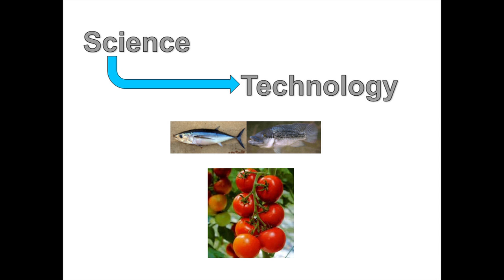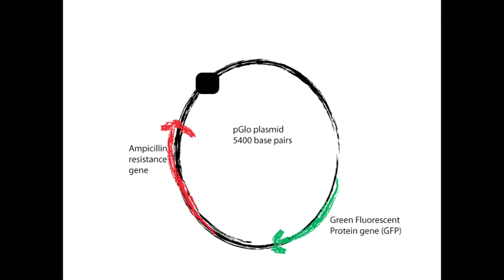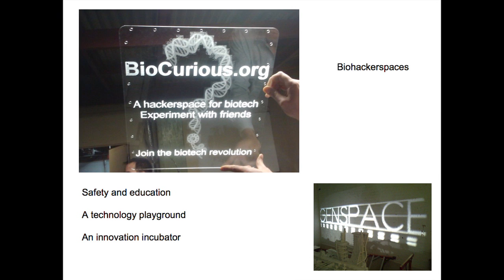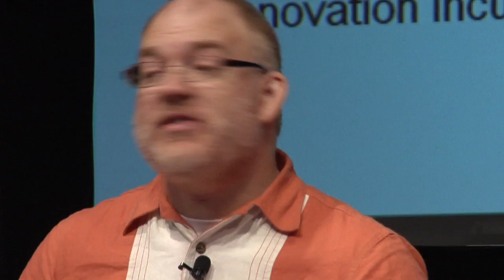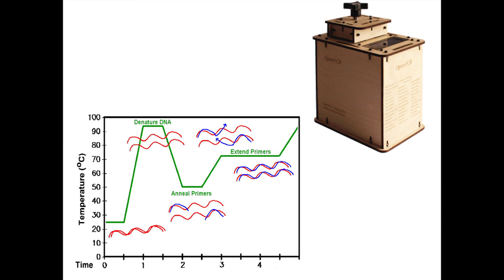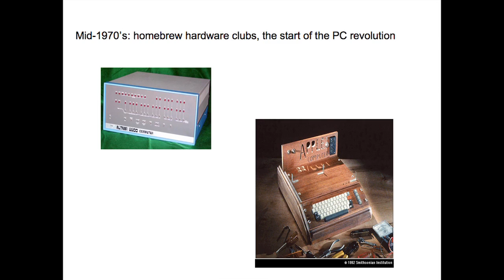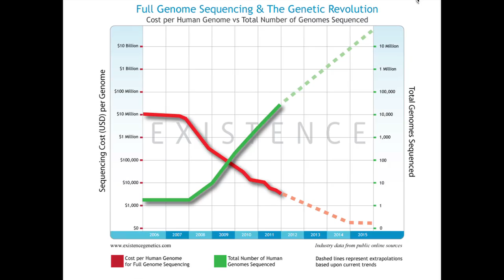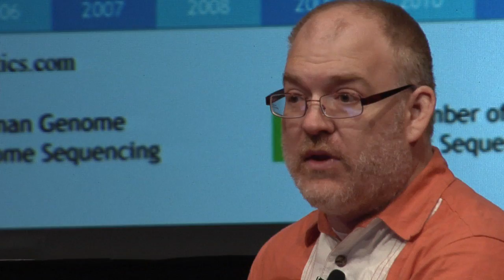TEDxVictoria - Derek Jacoby: A Hackerspace for Biology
Derek Jacoby is a PhD student at UVic, founding member of makerspace.ca, fellow at BioCurious, biotech faculty at Singularity University. He is ready to bring tomorrow's technologies home to Victoria.

Filmed at TEDxVictoria on November 19 2011.